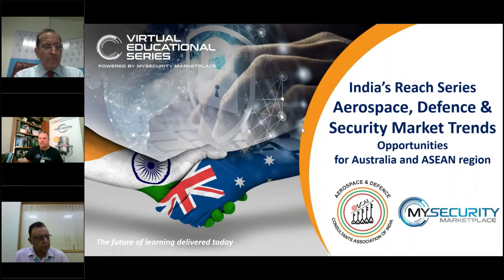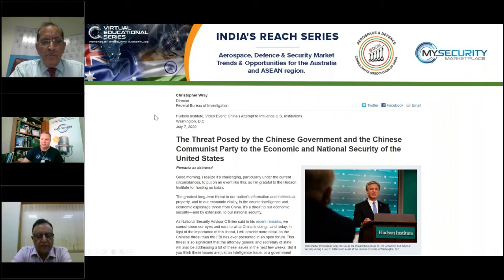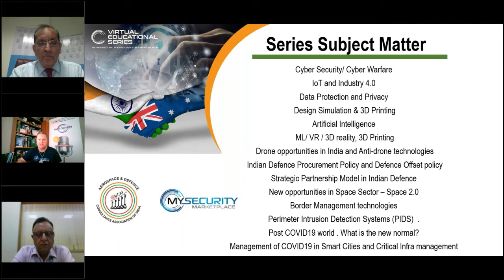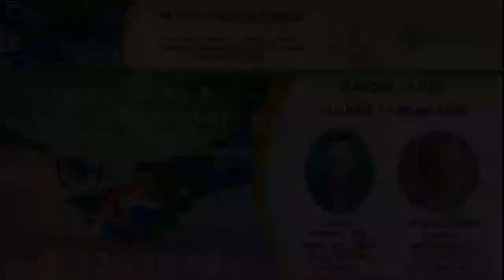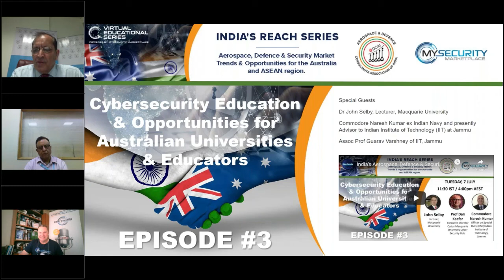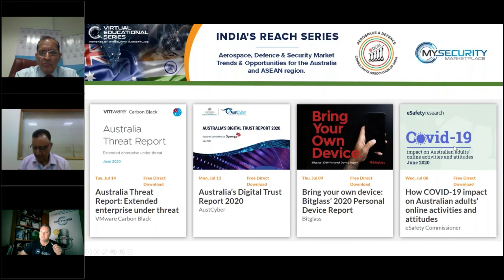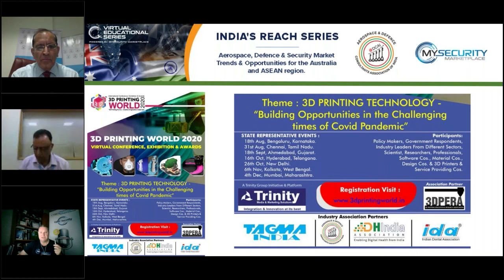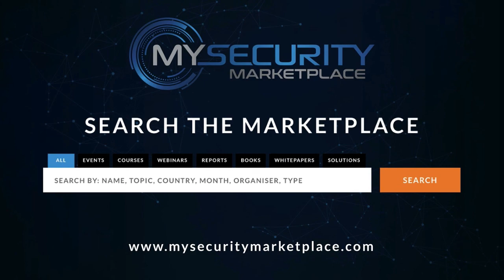India's Aerospace, Defence & Security Sector - Market Trends Series - Ep4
EPISODE 4: DISCUSSION FOCUS: INTERNATIONAL CYBER SECURITY ENGAGEMENT STRATEGY

Special Guest – Australian Ambassador for Cyber Affairs & Critical Technology, Dr Tobias Feakin
Welcoming Guest: Air Vice Marshal Pranay Sinha (Rtd)

For the full Series and to Register Interest in future episodes